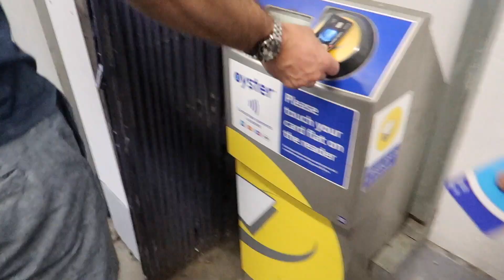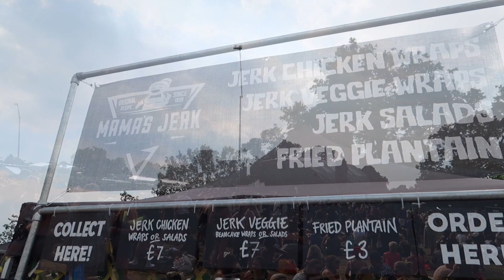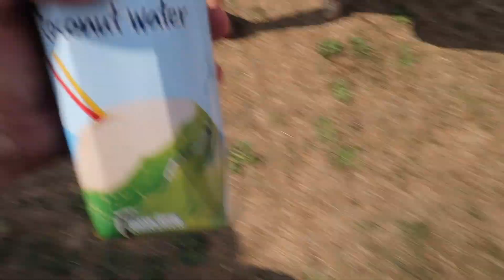Lambeth Country Show Brockwell Park London 2018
Lambeth Country Show 2018. London's biggest & best free family festival. The Lambeth Country Show has brought countryside pursuits to Brockwell Park for over 40 years and the 2018 instalment will once again feature  a mix of live music, traditional countryside pursuits, agriculture, horticulture, science and fun competitions, the show really does have something for everyone over a fun-packed weekend at Brockwell park festival

The show is split into numerous zones providing everyone with the opportunity to get involved with everything from puppet making in Arts & Culture to sports competitions in Activate… Masterclasses in Discovery to motorcycle stunt shows in the Main Arena. All this can be topped off by trying various culinary treats from around the world that the many food stalls have on offer.

Music plays a big part at the country show too and this year is no exception. Saturday’s Main Stage line up will feature an eclectic mix of afro-beat, funk and soul – headlined by Cymande, whereas on Sunday Roots Day is back with reggae super group Three The Hard Way closing the show. The Village Green stage will also showcase an eclectic mix of local talent playing soul, funk, folk, samba & more.